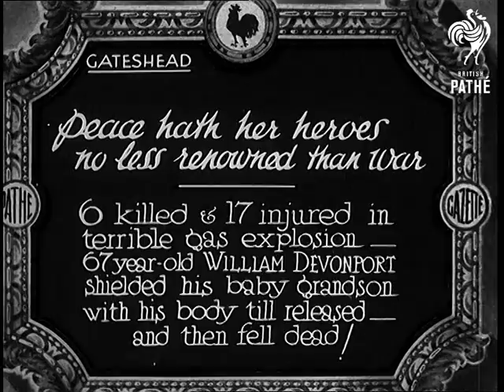Peace Hath Her Heroes No Less Renowned Than War (1933)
Full title reads: "Gateshead. Peace Hath Her Heroes No Less Renowned Than War. 6 Killed and 17 injured in terrible gas explosion - 67 year old William Devonport shielded his baby grandson with his body till released, and then fell dead!"

Gateshead, Tyne-and-Wear.

Pan across devastated house, blown up in a gas explosion. Men are working in the rubble and people are watching the excavations. Various shots of damage to houses. Various shots of men clearing debris.
 FILM ID:701.21